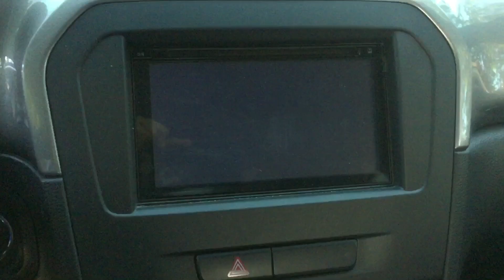[CHRISTMAS 2019 SPECIAL] 2017 Suzuki Vitara/Escudo Startup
This Is The First Time I’ve Make A Startup Video Of A Suzuki. Merry Christmas! 🎄🎁 (Except Froilan Gagawanan And REYMOND CANOY) ✌️😉